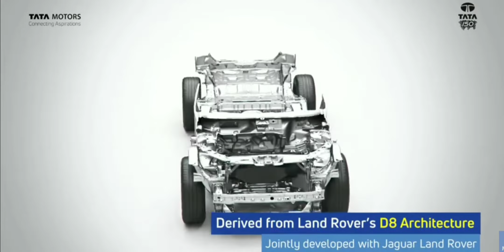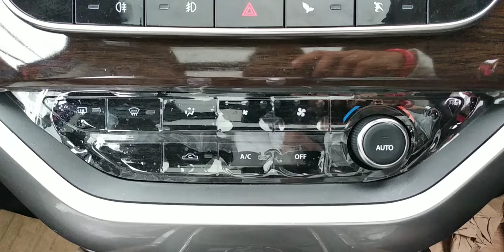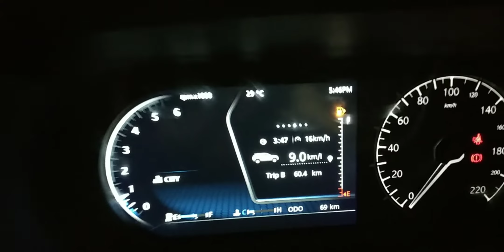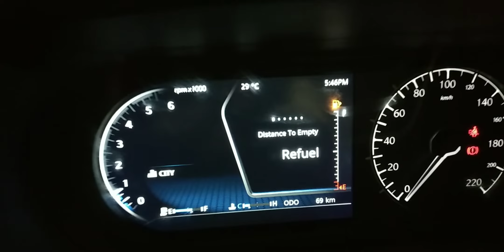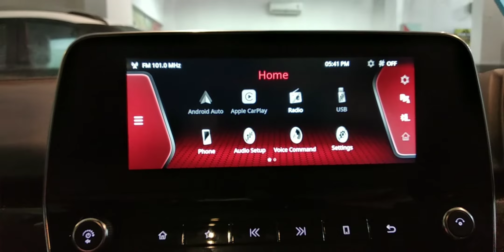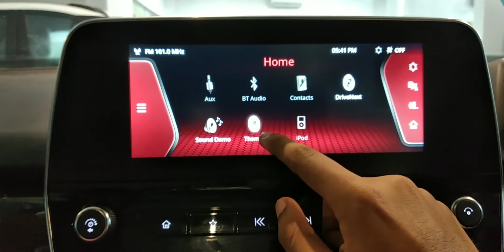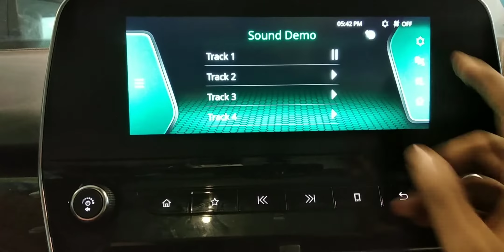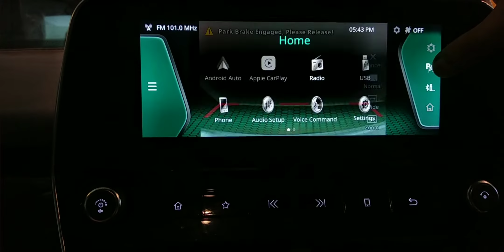Tata Harrier 2020 BS6 Review | Most detailed Review | Panoramic Sunroof | Drive Review | Best SUV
Tata Harrier most loved SUV . If you want to buy Premium 5 seater SUV, your search willl over here only. Tata Harrier will offer best in segment comfort,driving dynamics, panoramic sunroof,safety, Design and etc. Watch the video till the end for more details on Tata Harrier. If you like our effort than press the like button also.

For Buying Tata Harrier contact Guniea Motors Patna 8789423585 .